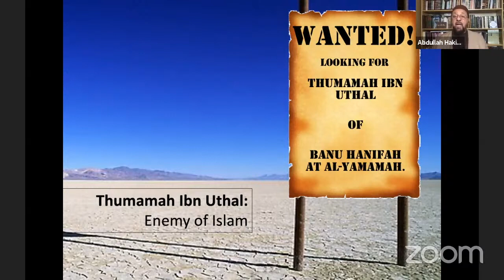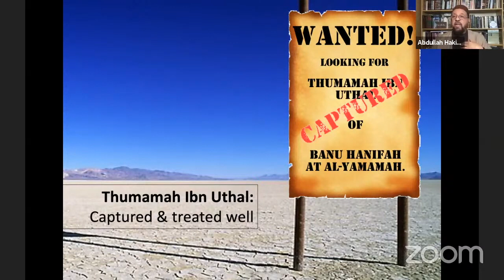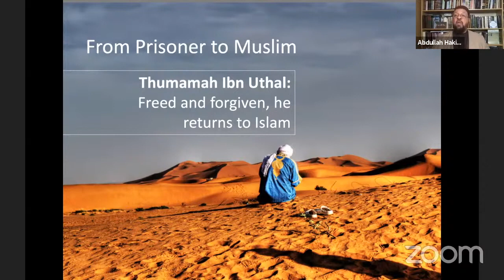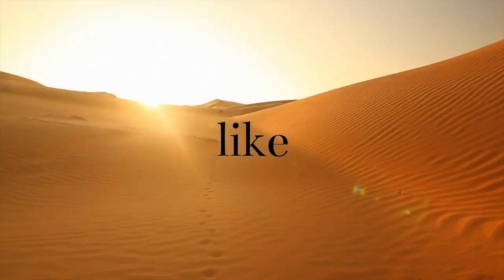Muslims are Boycotting France - Is there Precedence from the Sunnah?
As Emmanuel Macron's government increases its aggression against Muslims in France, Shaykh Abdullah Hakim Quick looks at the story of Thumamah Ibn Uthal (R.A) and his use of a boycott against the Makkans.